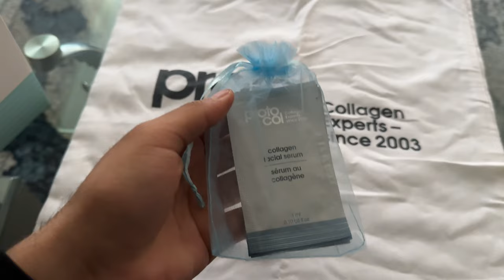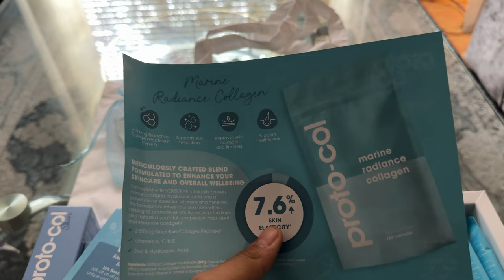Proto-COL Marine Collagen Launch: Beauty & Innovation Unveiled!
Join me at the exclusive launch event of Proto-COL's Marine Collagen, where beauty meets innovation! In this exciting vlog, we dive into the world of advanced skincare, exploring the benefits and science behind marine collagen. With expert insights, product demonstrations, and a first-hand look at this revolutionary beauty line, it’s a must-watch for skincare enthusiasts.